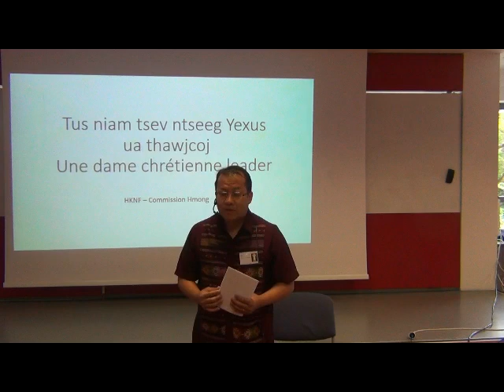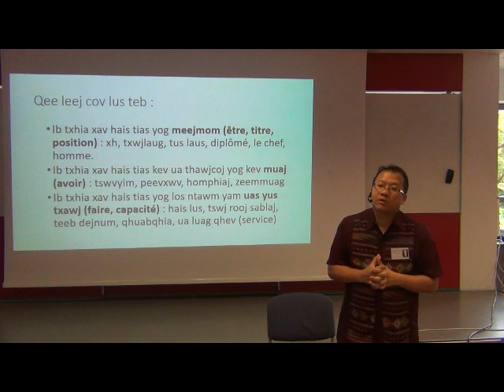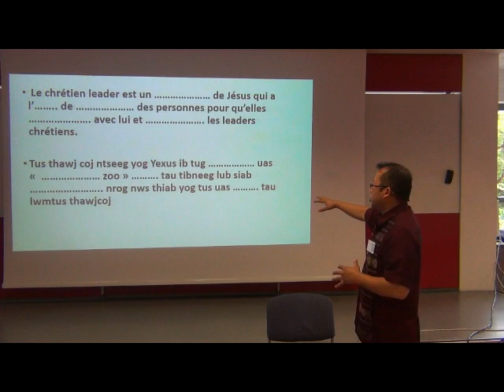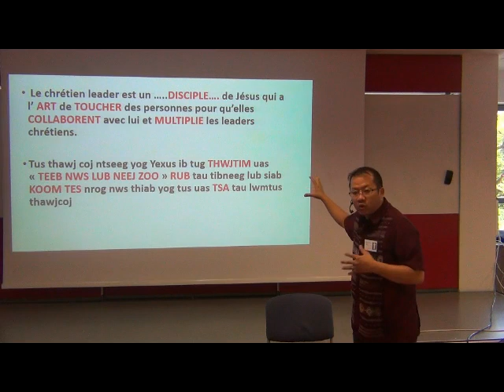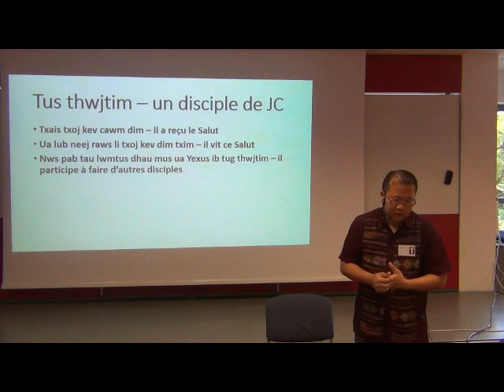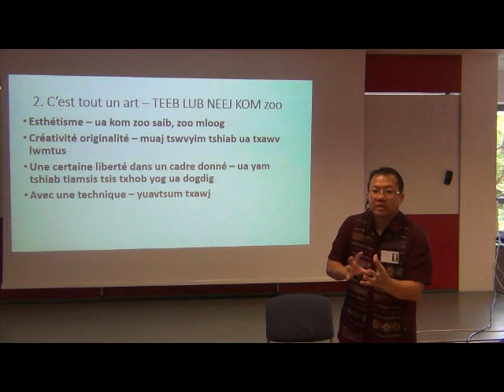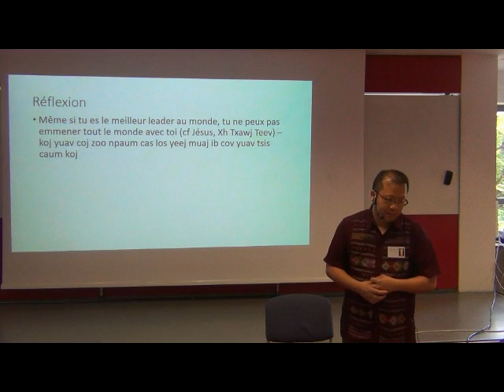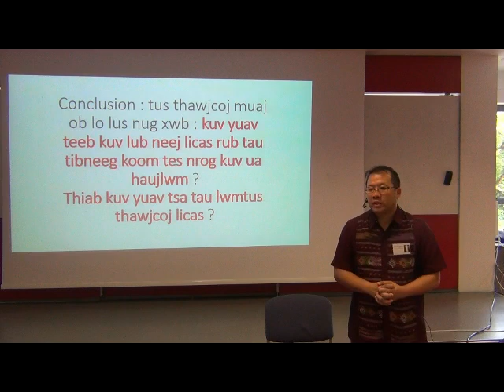Xh Vam Tseeb qhia cov niamtsev txog kev ua thawjcoj Daim 1 : lub hauvpaus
Rooj Txhawbsiab 2019. Hauvpaus Koomhaum niamtsev tso rau Xh Vam Tseeb qhia cov niamtsev txog kev ua thawjcoj.
Txawm yuav ua thawjcoj rau ib pab niamtsev lossis rau tsev neeg, kev ua thawjcoj yog ib yam tseemceeb rau tus niamtsev.